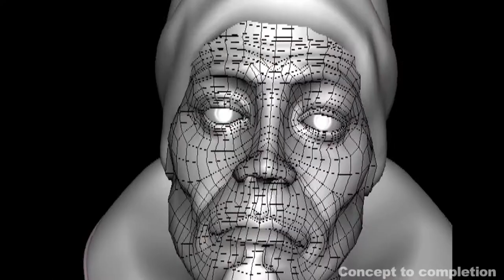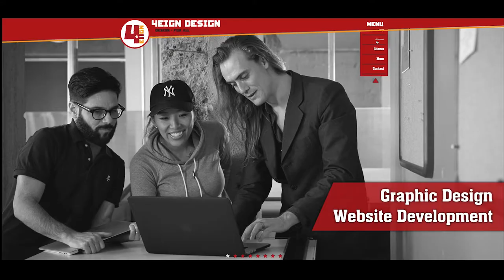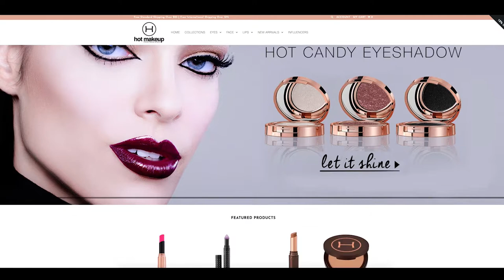CSUN: The Art of Design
Director: Javier Mendez
Camera 1: Nikita Kochergin
Camera 2: Sam Essilfie

This is a short documentary about pursuing a career in arts and design. We get an inside scoop of what it feels like to be a professional designer and artist. CSUN Professors share their thoughts about brining those skills to the classroom to help students succeed.